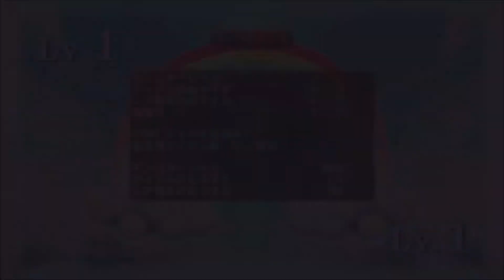［PS3］迷宮塔路レガシスタ【ハードジョン（2人）200階クリア】Meikyuu Touro Legasista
今回は迷宮塔路レガシスタのハードジョン（2人）200階クリア動画です。

２人なので特に問題はありません。
敵のレベルがカンストしますが、相手がカンストしても問題ないだけのステで進めば大丈夫です。

Meikyuu Touro Legasista